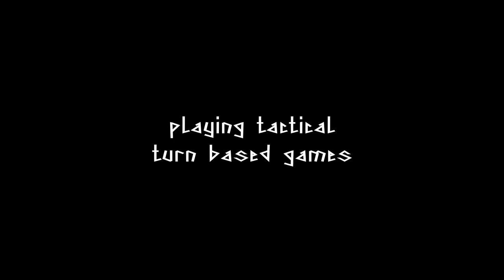CMSF2 - a battle - episode 02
Combat Mission Shock Force 2 and DLCs.

Some turn based tactical gaming here.
I am an absolute fan of the turn based mechanics with this game, I own for decades. Well not that version, but Combat Mission, the very first one back in 2000s. I updated CMSF1 to the version 2 past week, missing it.